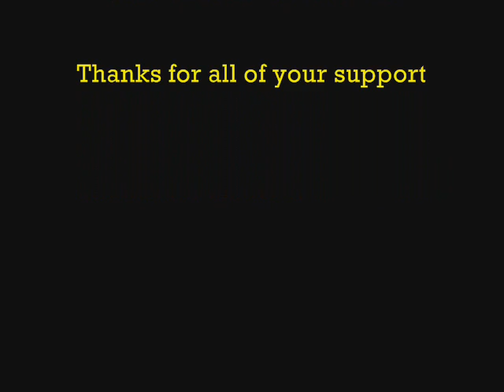Kollaboration 2009 -Lost in the Gym-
Kollaboration 2009
Atlanta, Georgia
4-11-09

GSU's Lost in the Gym
2nd place winners

members: Takashi Otsuka, David Hoang, Lenny Tran, Richard Le, Peter Park, Andrew Kim, Eric Chen, Sam Cho, Zach Silverman

song in vid: LMFAO: I'm in miami bitch